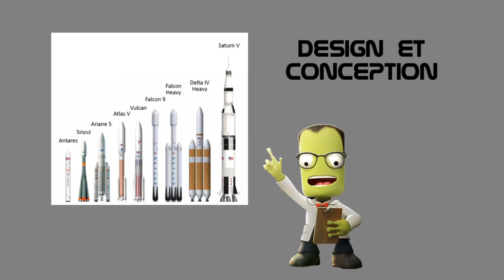KSP Francophone - Design et Conception EP07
La Station Munaire 2/3 : S - Station Mun - 01
Dans cette série de vidéo, on prépare dans le BAV les futures fusées du programme Pégase puis on teste leur aptitude à rejoindre l'orbite basse avant de désorbiter celles destinées à rentrer pour valider leur résistance à l'aérofreinage et les parachutes.